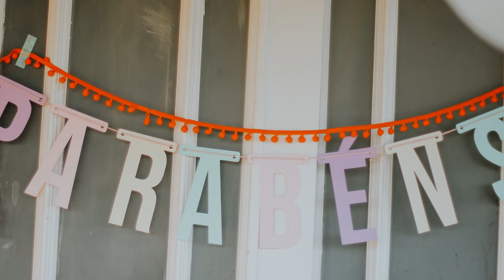DIEGO | Diego name meaning | Boy Name Meaning | He who supplants, at the heel (2023)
Etymology & Historical Origin of the Baby Name Diego
Oddly enough, the name Diego is a Spanish form of the name James which is ultimately a derivative of Jacob.
This example gives us a lesson in etymology and a clear study on how languages evolve over time.